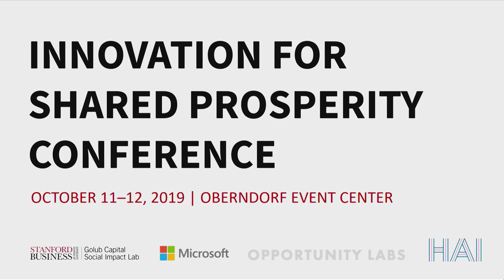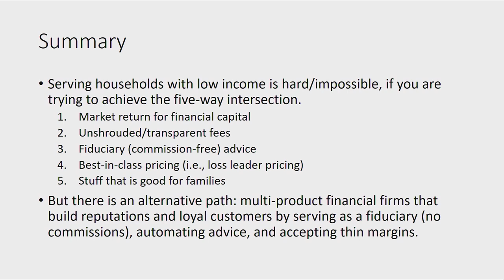FinTech Plenary Panel with David Laibson, Arjan Schutte, and Hunt Allcott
Hunt Allcott, an economics professor at NYU and Microsoft Research, leads a panel discussion with Arjan Schutte and David Laibson on issues and opportunities around fintech for social impact.This panel discussion is part of the fintech plenary session during the Innovation for Shared Prosperity Conference held on October 11–12, 2019 at Stanford GSB.